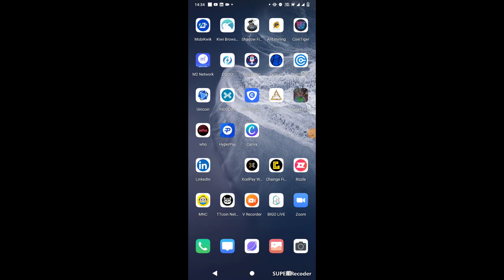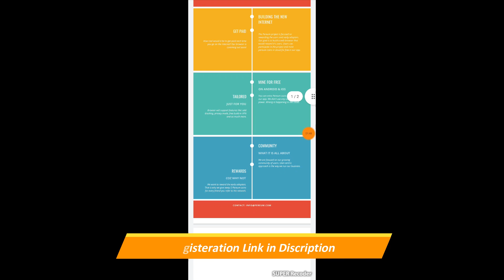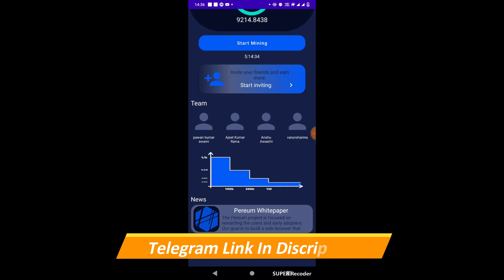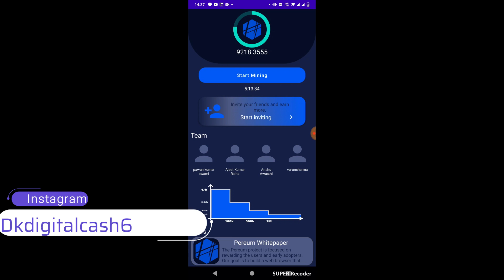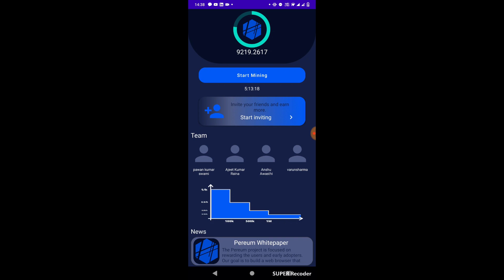Pereum mining || How to start mining pereum coins fro free | Early Stage high speed mine Pereum 1/Hr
User: Durgesh Rajput invited you to join
 Pereum network.

You will get one aditional coin for start.
Refer code : Durgesh Rajput

# Pi Wallet
pi app
Pereum mining